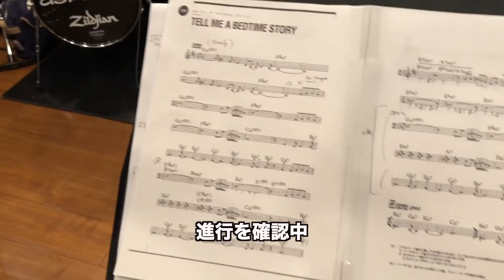【ジャムセッション実況中継（上級者編）】140秒ギターレクチャー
ジャムセッションの様子を実況中継！今回は上級者編。ハービー・ハンコックの「Tell me a bed side story」をセッションしております。譜面を配り、進行を説明・確認、後は演奏中に適宜状況判断しながらアンサンブルを作り上げていきます。皆さん素晴らしい！

「佐々木秀尚とスタジオでセッションしてみよう」というセッション企画だったので、一応僕はバンマスということでアンサンブル中に色々しゃべれる仕様になってます笑

●Twitterにも動画アップしてます。動画に関する補足なども♪